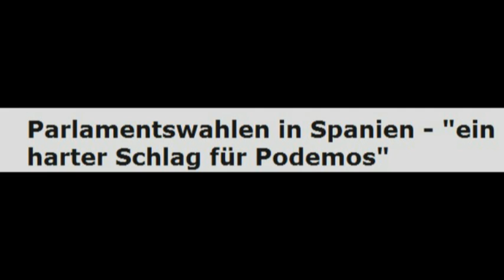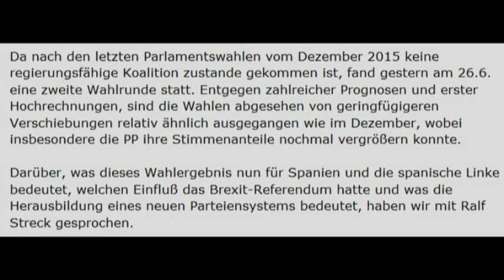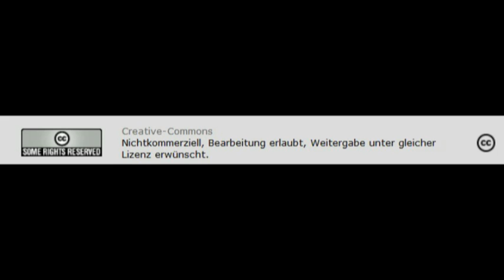Parlamentswahlen in Spanien - "Harter Schlag für Podemos"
Creative-Commons Lizenzvertrag - Creative-Commons
Nichtkommerziell, Bearbeitung erlaubt, Weitergabe unter gleicher Lizenz erwünscht.
Da nach den letzten Parlamentswahlen vom Dezember 2015 keine regierungsfähige Koalition zustande gekommen ist, fand gestern am 26.6. eine zweite Wahlrunde statt. Entgegen zahlreicher Prognosen und erster Hochrechnungen, sind die Wahlen abgesehen von geringfügigeren Verschiebungen relativ ähnlich ausgegangen wie im Dezember, wobei insbesondere die PP ihre Stimmenanteile nochmal vergrößern konnte.

Darüber, was dieses Wahlergebnis nun für Spanien und die spanische Linke bedeutet, welchen Einfluß das Brexit-Referendum hatte und was die Herausbildung eines neuen Parteiensystems bedeutet, haben wir mit Ralf Streck gesprochen.